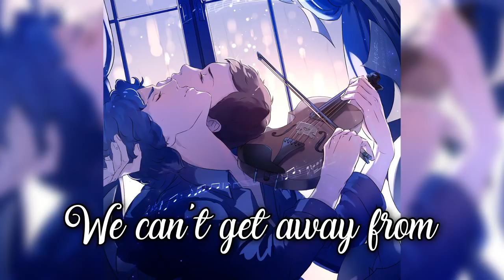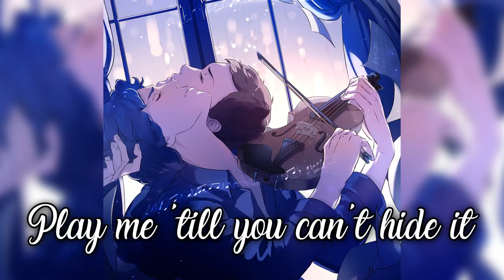Nightcore - Play Me Like A Violin [deeper version]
aw man Johnlock is the best

Origins: Sherlock

Lyrics:
[Verse 1]
This fire in my head's got me on edge
Faded on a thread, don't know what's next

[Pre-Chorus]
I kissed a stranger in a white dress
She put a crown on top of my head
Said every king needs a queen in his bed

[Chorus]
I said, hey girl, hey girl
I'd like to stay here for a while
Far from the places we can't get away from

She said, hey boy, hey boy
I like your style
I'll let you play me for a while
Play me 'till the sun rises
Play me like a violin

[Verse 2]
I'm here with you now, not coming down
Leave my insanity
Up here in the clouds, look what we found
Oxygen, we can breathe

[Pre-Chorus]
Let the madness slowly undress
Rip the mask off over our heads
We can dive down deeper instead

[Bridge]
Play me 'till your hands give in

Play me 'till you can't hide it